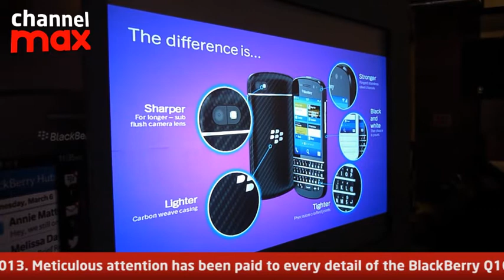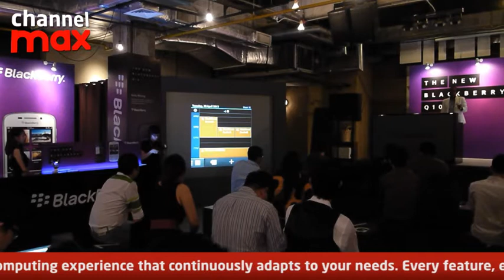Blackberry launches Q10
The new BlackBerry Q10, the first BlackBerry 10 smartphone to feature a classic BlackBerry QWERTY Keyboard, will be available in Malaysia on May 15, 2013.